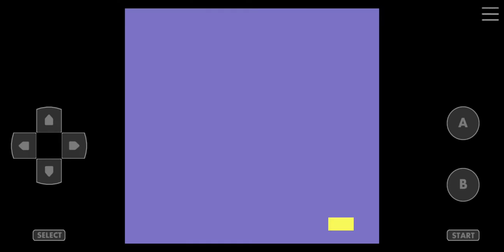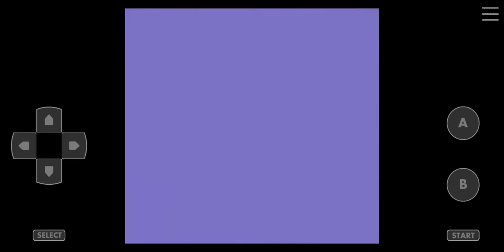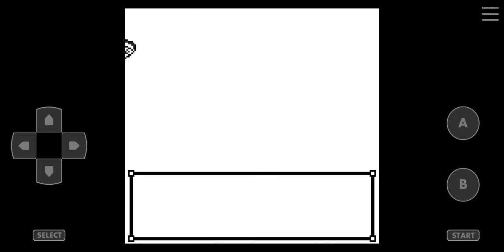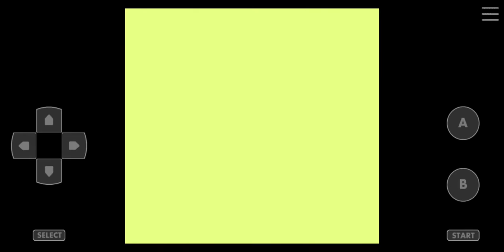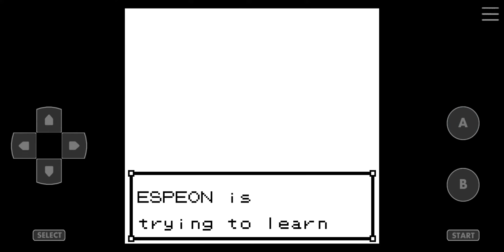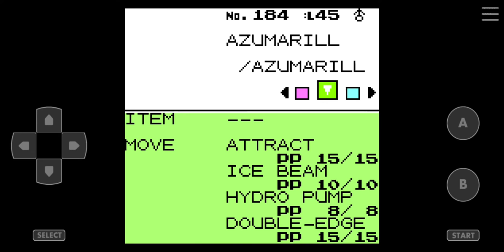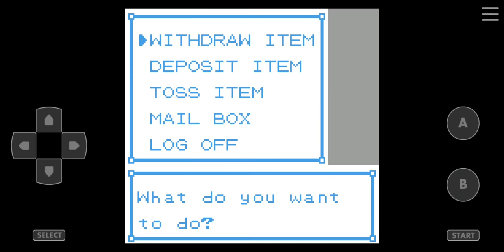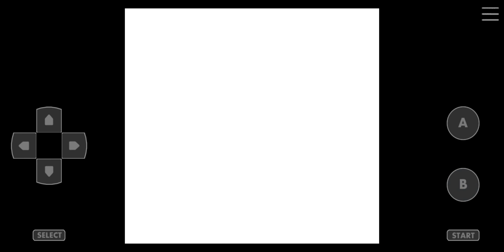Pokemon Crystal Kaizo Walkthrough Part 26 Mt. Mortar & Mahogany Town